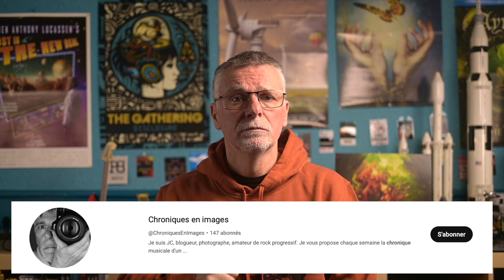Earthside - Let The Truth Speak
J’attendais tellement le nouveau Earthisde qu’il risquait d’être propulsé directement au sommet du podium avant même d’être écouté.

Album : Earthside - Let The Truth Speak